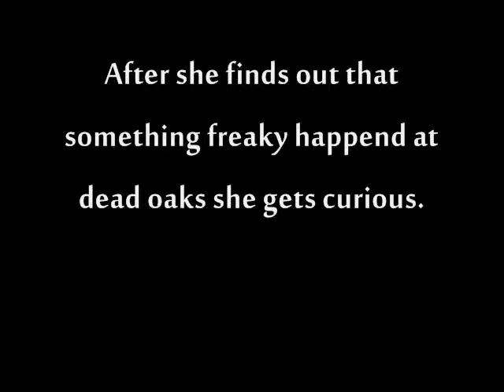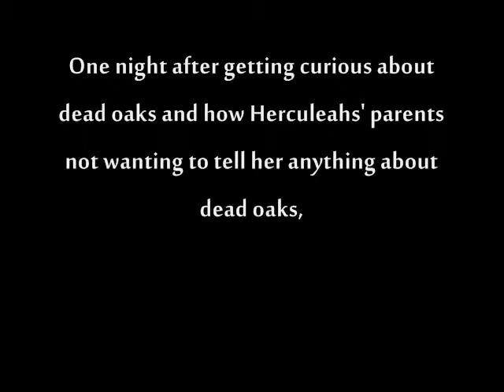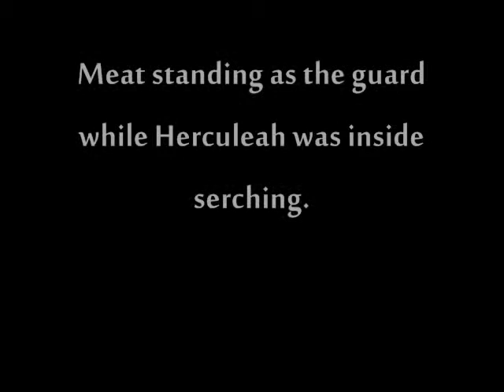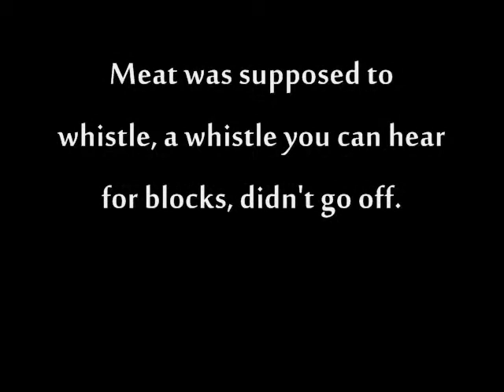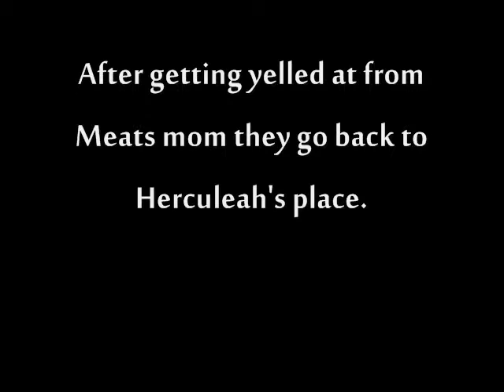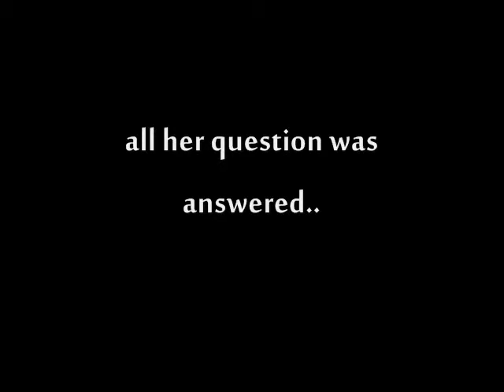THE DARK STAIRS-SUMMARY.